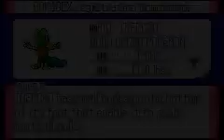Pokemon Ruby Randomizer Nuzlocke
Current Team:
KFC - Combusken - Level 4
Beachy - Azumarill - Level 7
Ninja - Treecko - Level 5

I caught 2 Hoenn starters... :D

Sorry for not using my mic, it would record it.